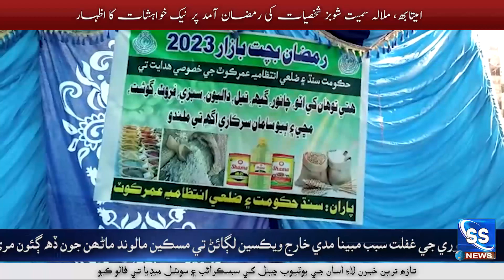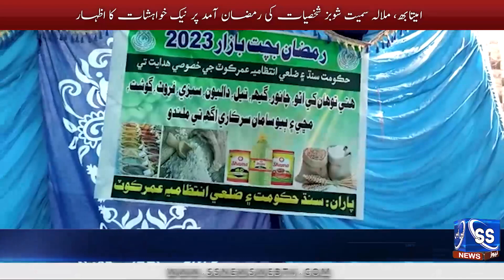عمرڪوٽ: ضلع انتظاميه جي طرفان لڳايل رمضان بچت بازار مڪمل طرح ناڪام بڻجي وئي